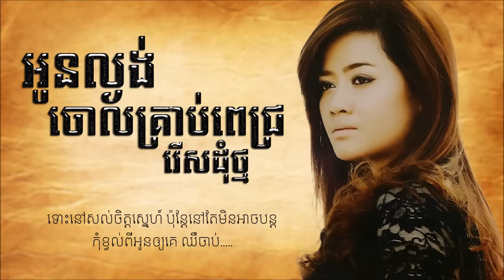អូនល្ងង់ ចោលគ្រាប់ពេជ្ររើសដុំថ្ម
អូនល្ងង់ ចោលគ្រាប់ពេជ្ររើសដុំថ្ម - Oun longong jol krob pich rers dom tmor